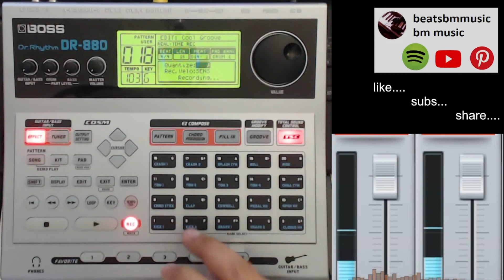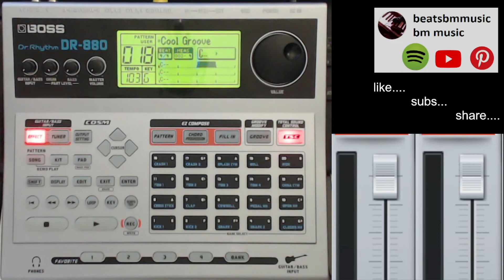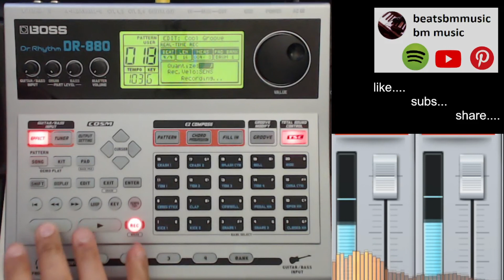recording measures DR-880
thanx to Guitarded for comment